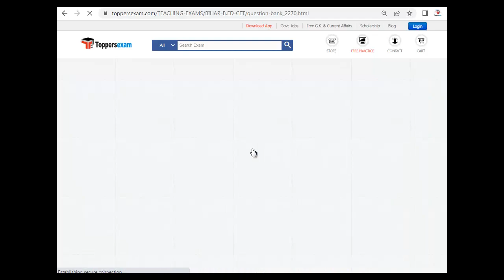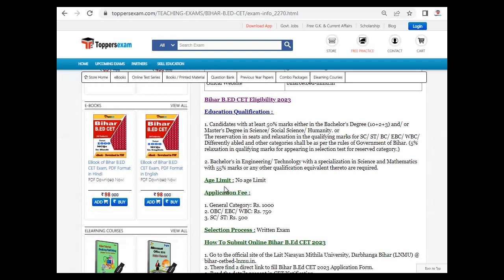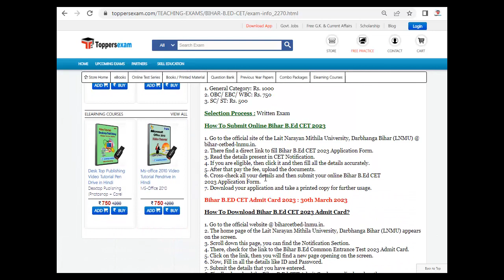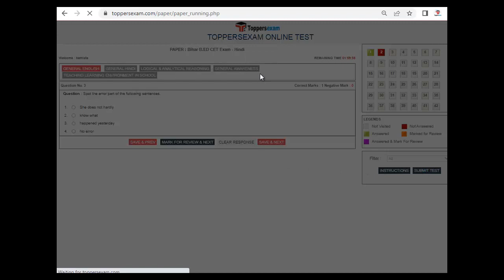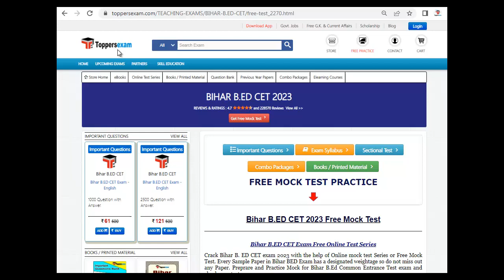BIHAR B.ED CET Questions Paper 2023, Syllabus, Best Book, Previous Year Paper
BIHAR B.ED CET Exam 2023,Update Syllabus & Pattern. For Preparation of BIHAR B.ED CET  2023 we Provide Books, eBooks, Booklet, Simple Paper,  Solved Paper, Printed Material, MCQ, Practice Set, Previous Year Paper, Important Questions, Questions and Answers, Preparation Tips & Strategy BIHAR B.ED CET  2023Exam, Study Material and More at Toppersexam.com